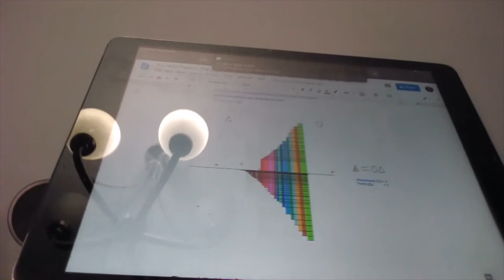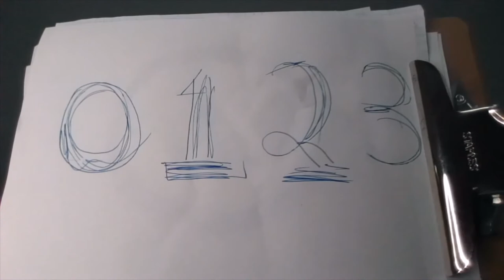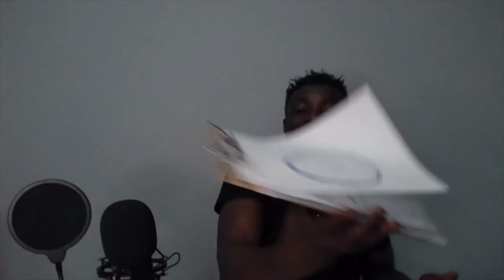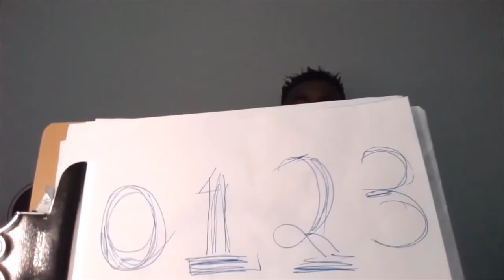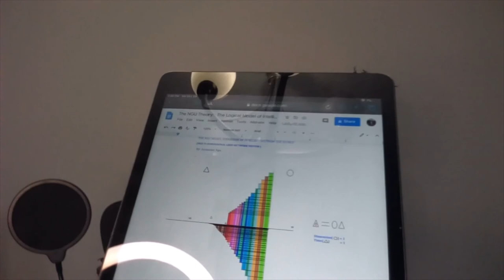Unifying the Quantum world and Human Potential : What is Money? | The Ngu School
Alexander Ngu lecture making the connection between quantum energy, capitalism, and money